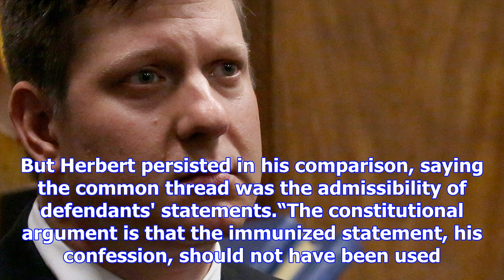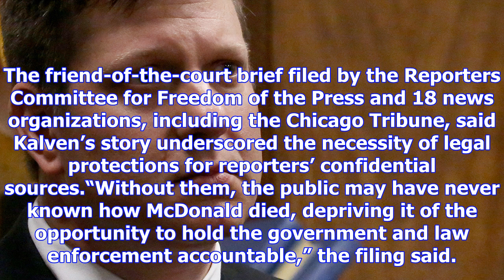Judge puts off deciding if reporter must testify at laquan mcdonald hearing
A Cook County judge postponed a decision Wednesday on whether to force an independent journalist to ...